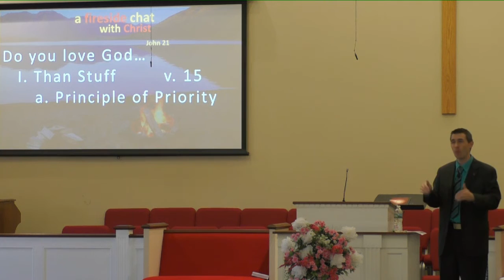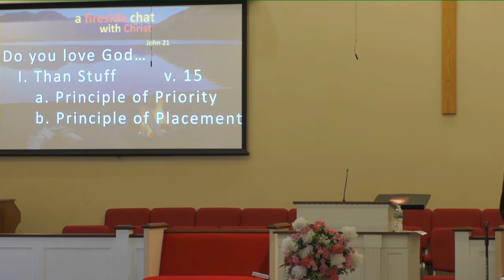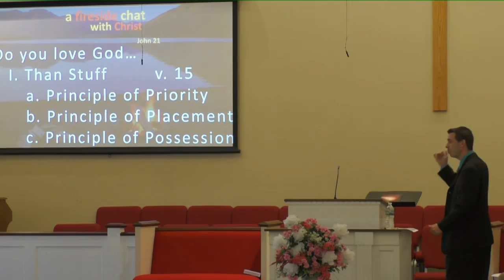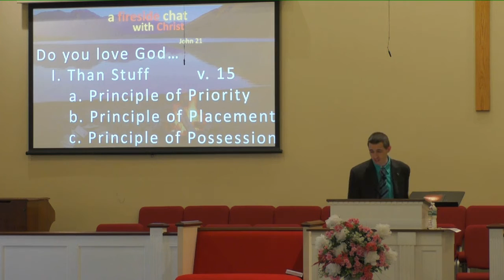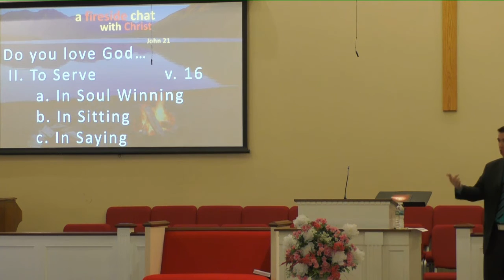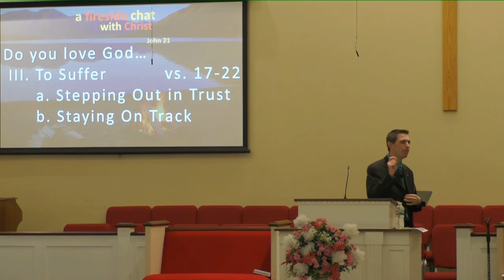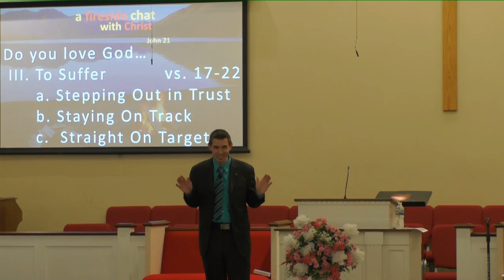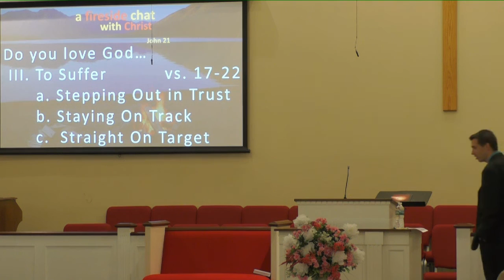Wednesday Night Service - White Oak Baptist Church 5/3/2017